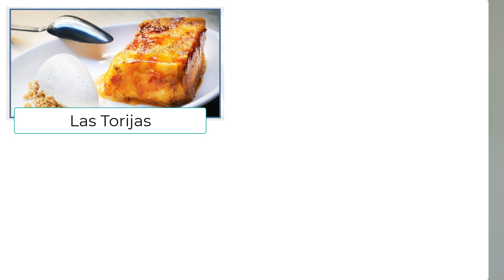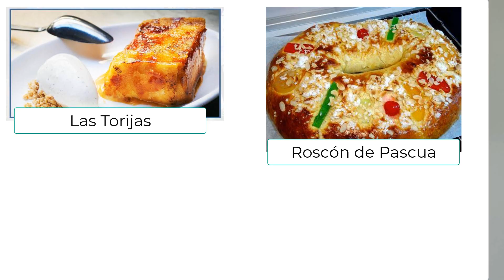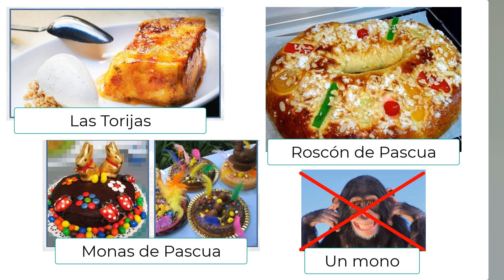Easter in the Spanish-speaking World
In this mini Spanish lesson you'll learn about Spanish culture and Easter traditions along with some general vocab and a bit of grammar thrown in for good measure!

New to Spanish?